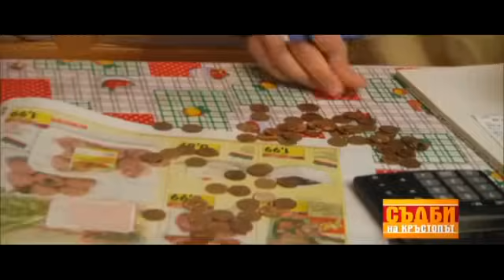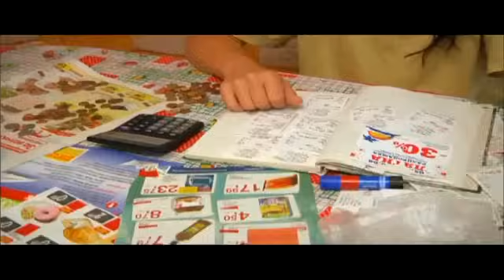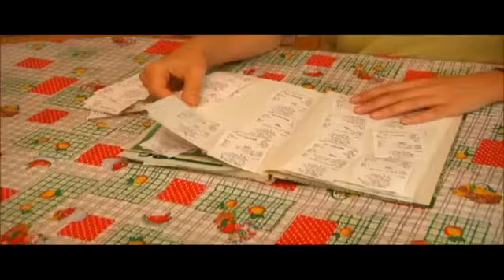Майка застрашава живота на децата си с маниакалната си спестовност - Съдби на кръстопът(10.10.2014г.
Харесайте и коментирайте клипа. Абонирайте се за още епизоди от Съдби на кръстопът.